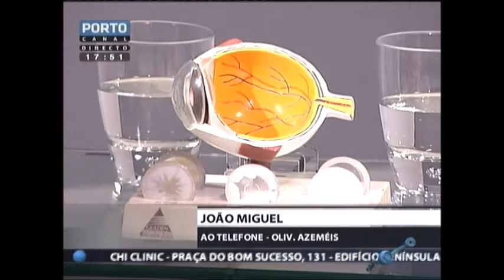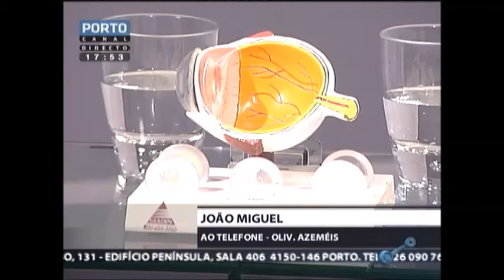Consultório 6 Março 2014 - Dr. Álvaro Sá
Dr. Álvaro Sá responde a dúvidas sobre problemas oftalmológicos no programa "Consultório" do Porto Canal.